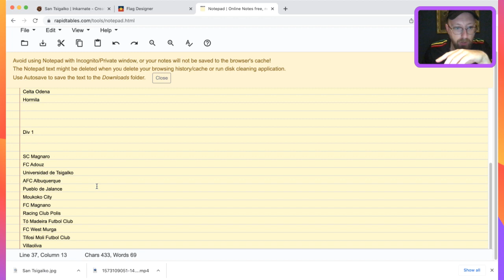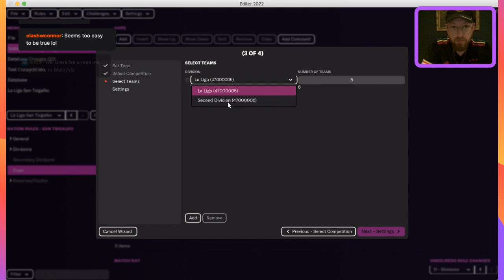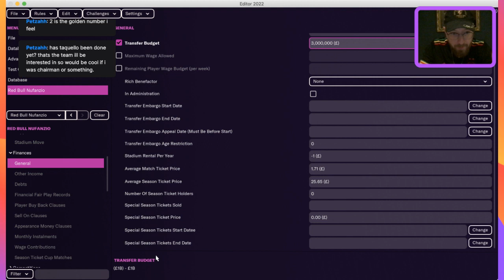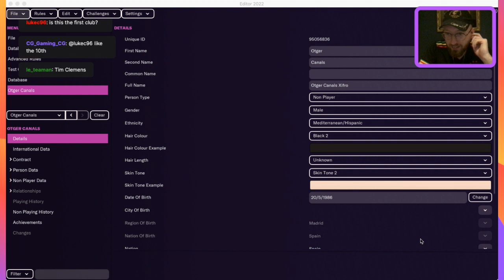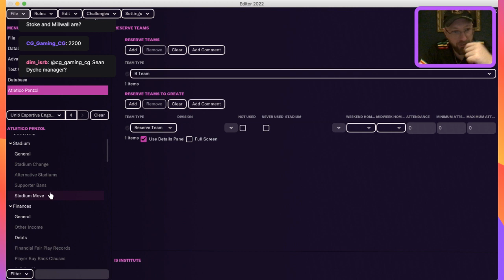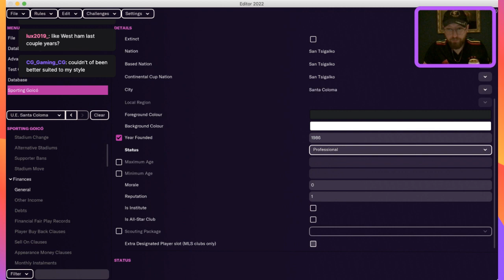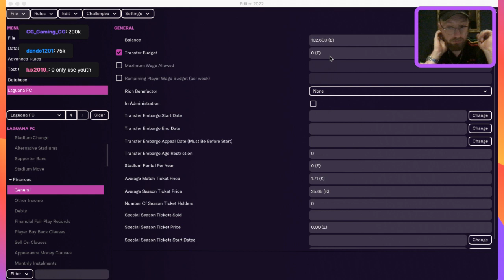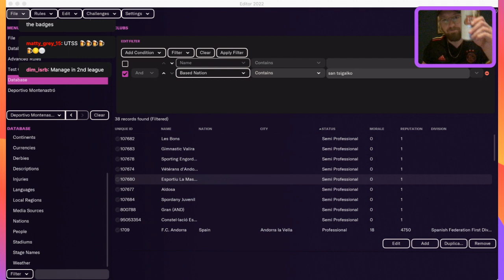Creating San Tisalko: Episode 2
Creating a completely fictional country and adding it to Football Manager.